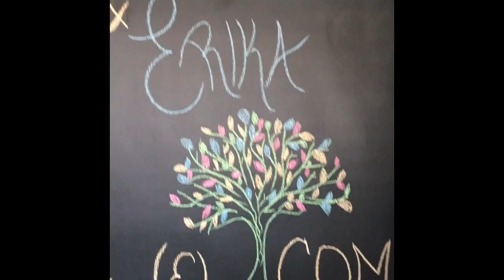DIY At Home Chalkboard-Finito